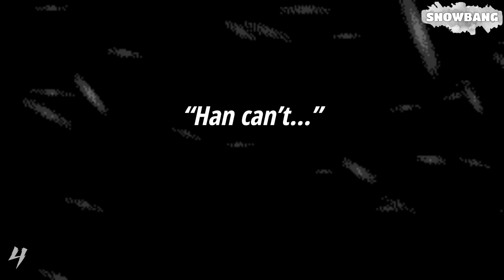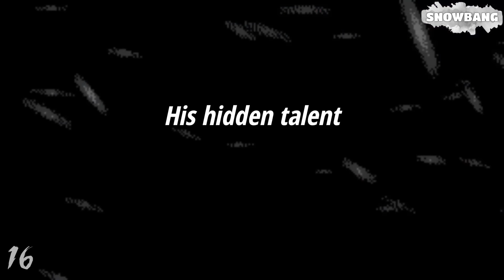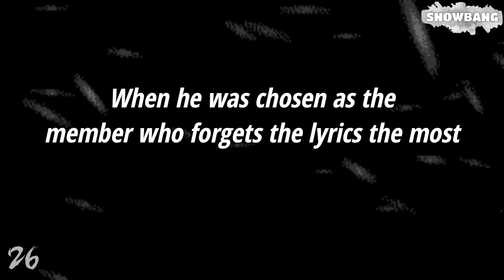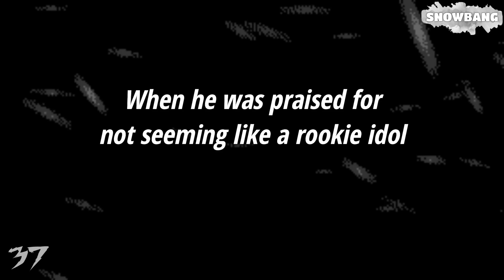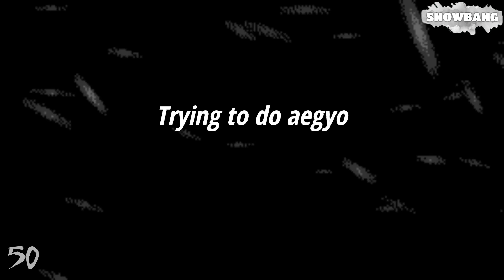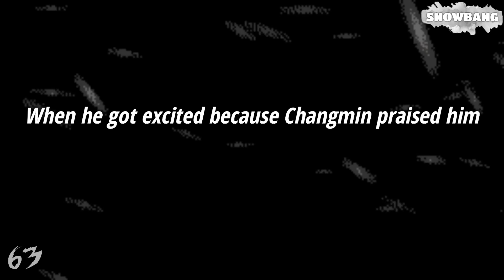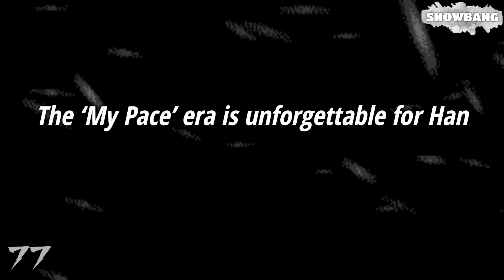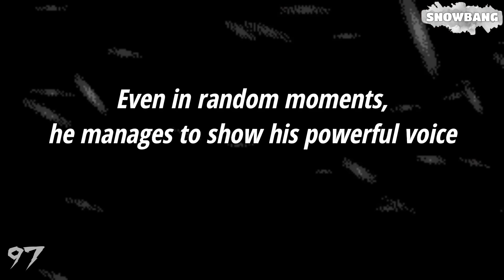100 ICONIC MOMENTS in the HISTORY of HAN / Stray Kids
-Please do not upload the video as a reaction within 48 hours of its publication.

100 iconic moments in the history of HAN